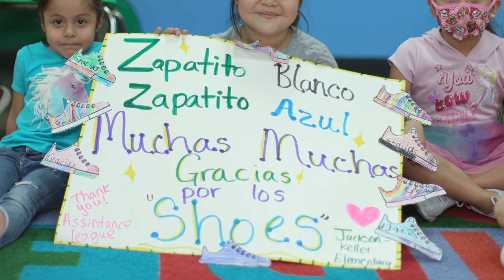Operation School Bell, Jackson Keller Elementary School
the assistance league of San Antonio in collaboration with Operation School Bell®, has graciously given our whole school, tennis shoes.